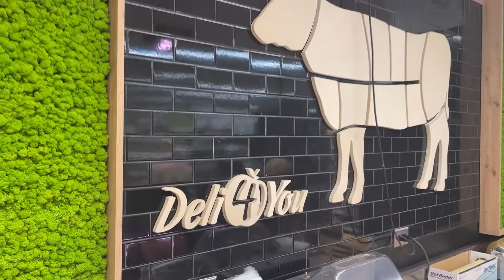Zapraszamy do Deli 4 You!